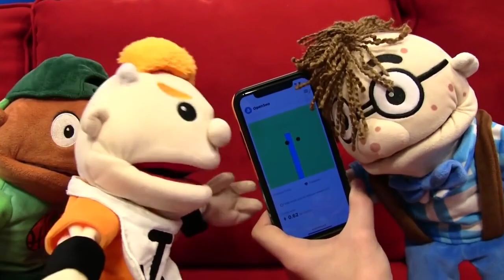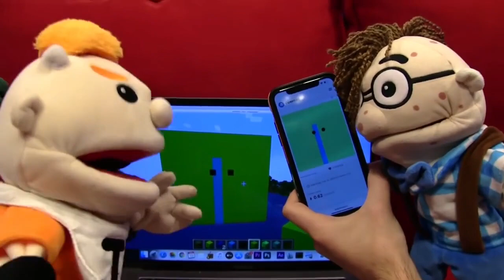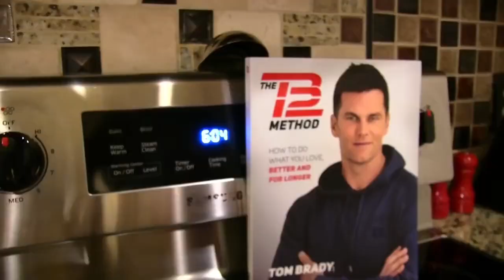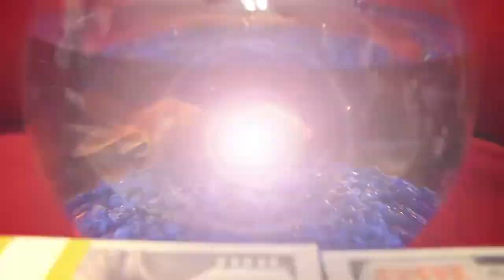2022's Disappointing SML Videos...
SML in 2022 has had some disappointing videos in 2022. Whether we were all hyped for these 2022 SML videos, they were still below expectations in SML...